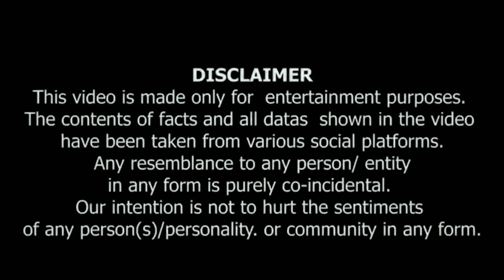Tere Naam 2 Salman Khan X Sandeep Reddy Vanga | SalmanKhan NewMovie 2024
Ashu Smooth Khan channel sometimes use Film Clips, TV series Clips, Web Series Clips, Animation Series Clips to explain about the Film, Web Series, Trailers and Songs, but all under section 107 of the copyright Act 1976, allowance is made for FAIR USE for purpose such as criticism, comment, news reporting, teaching, scholarship and research.